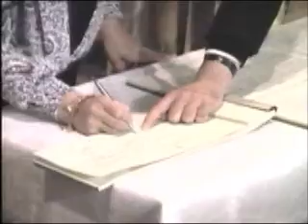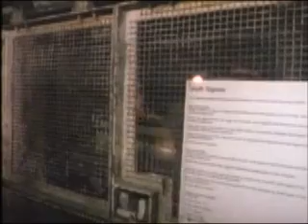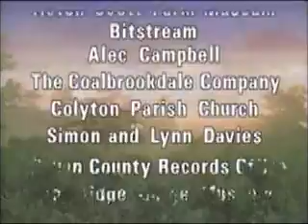Mankind's use of the Environment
The story of mankind's use of the environment begins with the hunter gatherers, to the neolithic age, to the industrial revolution, and finally to the modern age with an environmental revolution. An example is given with the Shom Bushmen, Near East herders, English farmers, English coal mines, English foundries and textile factories and on to the environmental concerns of the modern and post-modern age where our use of natural resources and environmental pollution of modern times (as of 1990) contrasts with historical impacts.